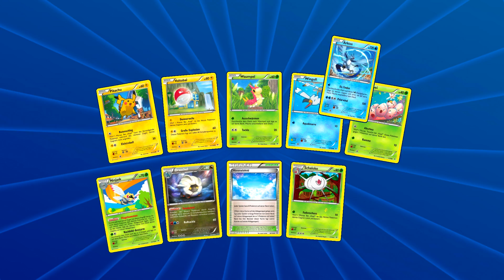Pokémon Mega Garados EX Deckprofil + 4 Drachenleuchten TCGO Booster Opening Unboxing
Mega Garados EX das Ungeheuer der Meere gibt es im heutigen Deckprofil und es bekommt super Unterstützung in diesem Wasser Deck.